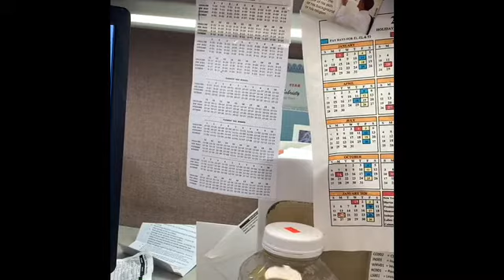August 14, 2019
It was a long busy day today. From 6 AM yoga to picking up a computer at 9:30 PM. Then taking the train back to second Street to help my friend with moving